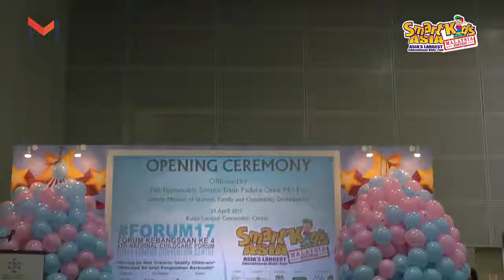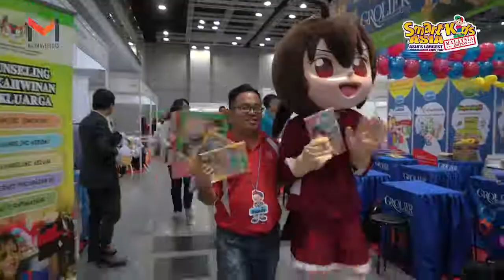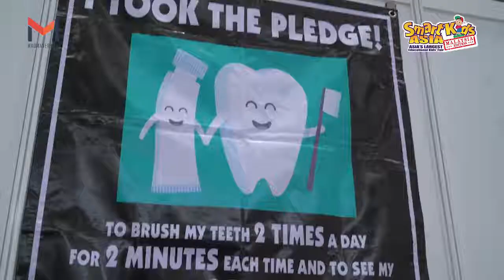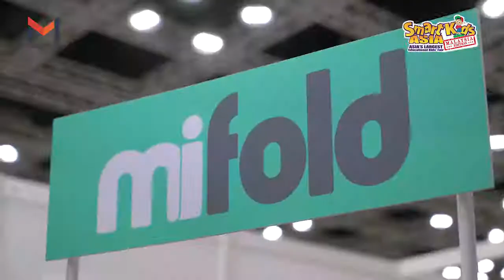SmartKids Asia, Malaysia 2017 (SKA) - 21-23 April 2017 @ KLCC